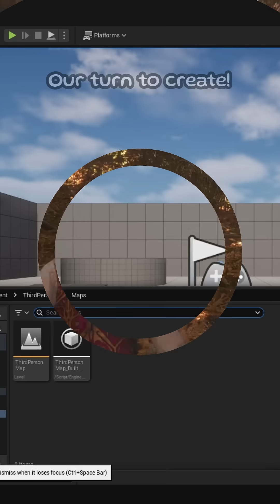NPC Eye Contact & Engagement? - aplaguetale - HGPG - gaming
Do you know what gamedevs do with NPCs? 🤔
They test for their eye contact and engagement!
Let's see a knight in A Plague Tale, and create our own custom NPC stalker in Unreal Engine!

⏱️ Timestamps:
0:00 Intro
0:10 A Plague Tale: how a gamedev play
0:36 Unreal Engine: the tutorial

"How Gamedevs Play Games" is a series that combines entertaining gaming content with a funny, educational look behind the scenes of game development.
All the content is recorded and edited by myself.